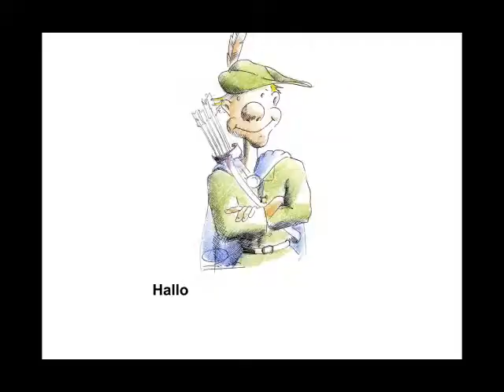Was bedeutet Beschränkung der Prokura?